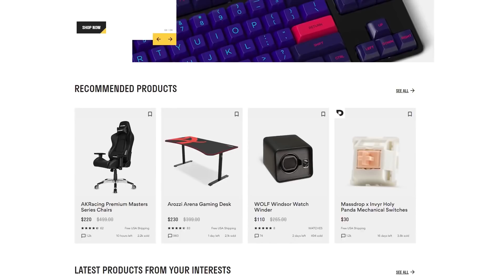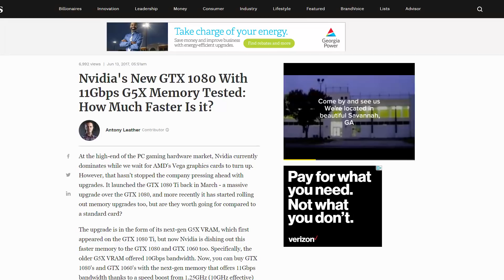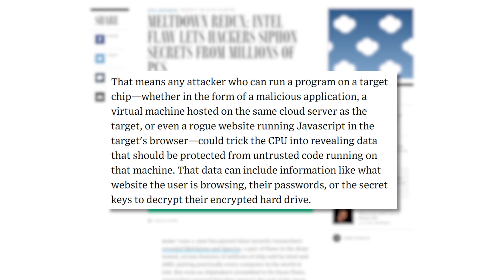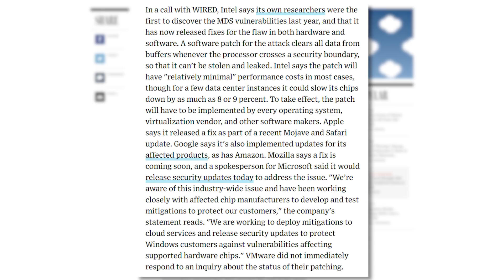Refreshed RTX GPUs Coming, Ryzen 3000 Benchmark!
NEW Nvidia RTX GPUs, huge Intel security flaw and a new Ryzen 3000 benchmark!